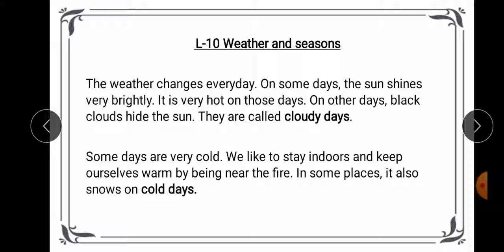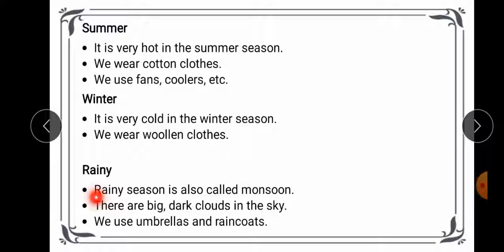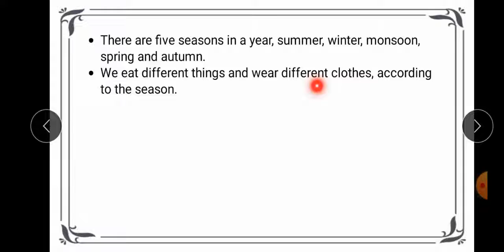Subject : Science (4th Weekly)Topic : Reading of L-10 Weather and Seasons.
Kindly go through the link.
Subject : Science (4th Weekly)
Topic : Reading of L-10 Weather and Seasons.